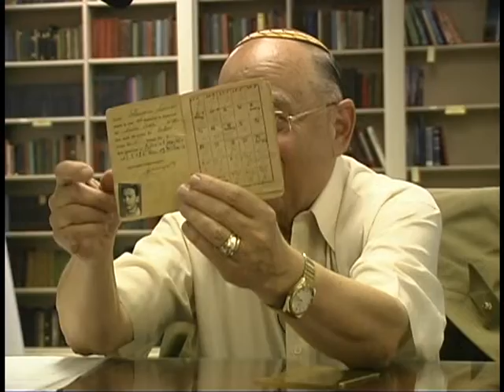A24 Leonid Saharavici 38min